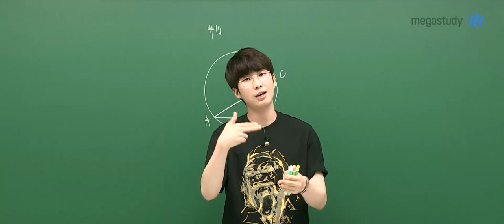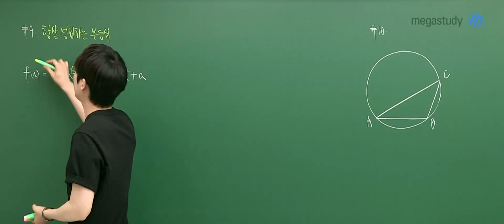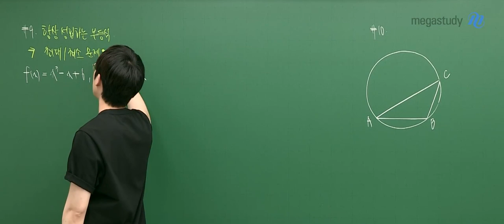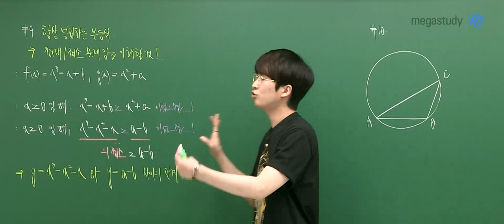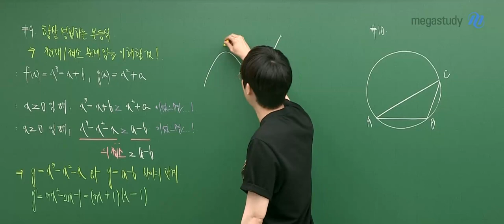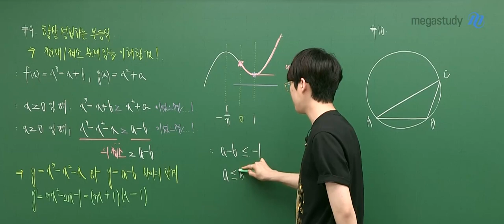[메가스터디] 수학 김기현 쌤 - 2023학년도 6월 모평 고3 수학 공통 해설강의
김기현 선생님의 2023학년도 6월 모평 고3 수학 공통 해설강의가 업로드 되었습니다.

- 수학 김기현 선생님에 대해 자세히 알고싶다면?